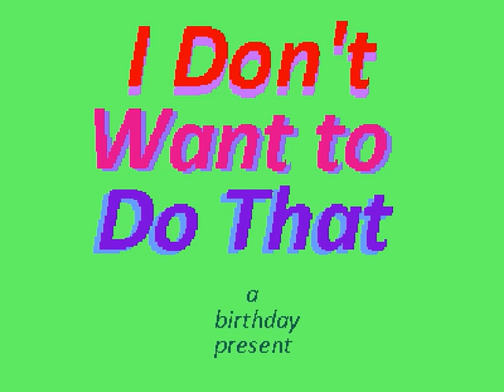I Don't Want to Do That: a birthday trailer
Make videos again instead of video games? I don't want to do that.
I made a game! It's tiny and free! Help me get Greenlit and oh man is my brain ever yours to delve into!